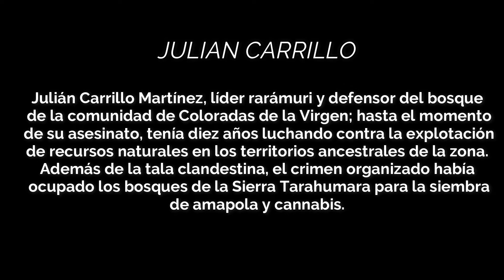EFEMÉRIDES AMBIENTALES DEL MES DE OCTUBRE.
¡HOLA!  ESPERO SE ENCUENTREN BIEN EL DÍA DE HOY QUIERO QUE PLATIQUEMOS DE ALGUNAS FECHAS IMPORTANTES QUE SE CELEBRARON EN ESTE MES DE OCTUBRE, YA SABEN QUE SI ESTOS VIDEOS SON DE SU AGRADO YO LOS SIGO INVITANDO A QUE SE SUSCRIBAN Y ME REGALEN UN LIKE

CUÍDATE MUCHO